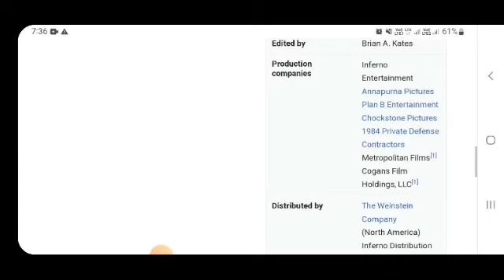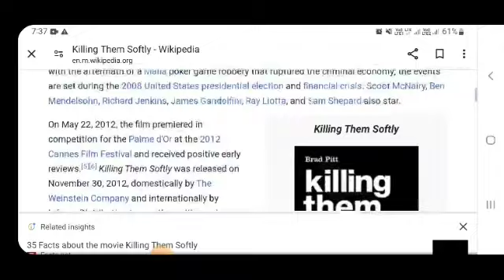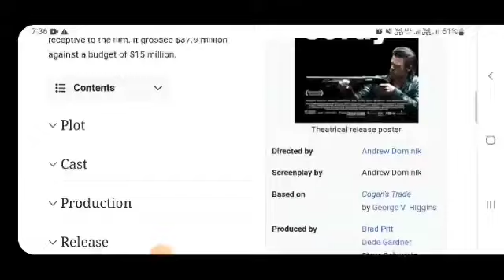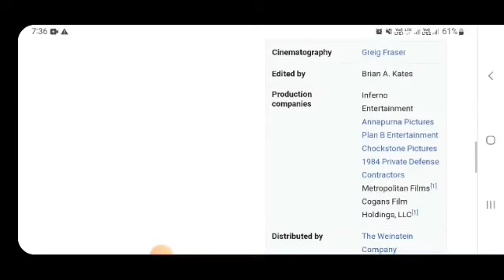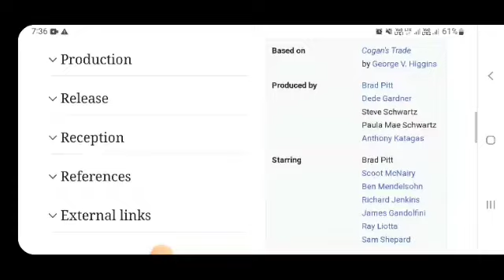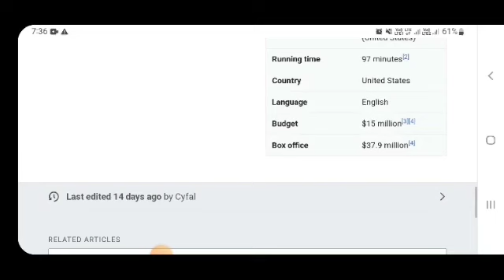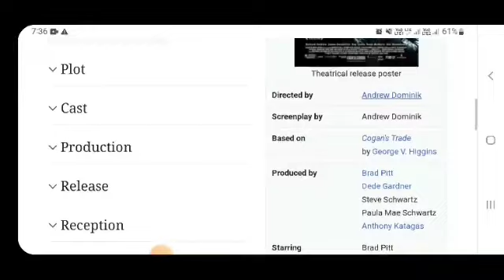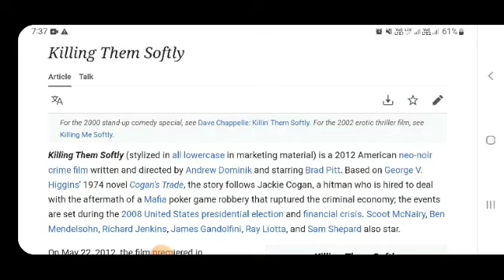Killing them softly Hollywood movie hindi fact and story |movies review |explained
In this video we will tell you about fact and review of movie killing them soflty